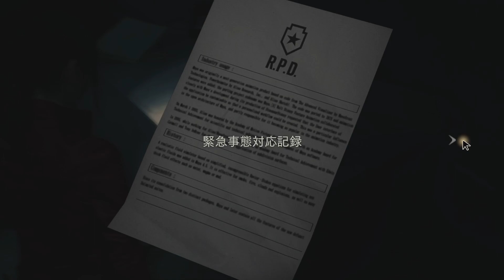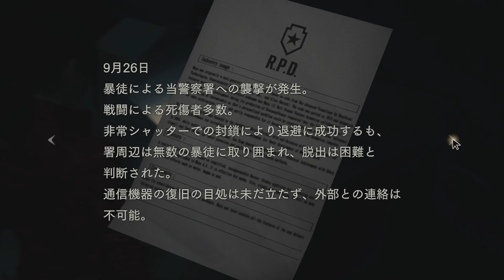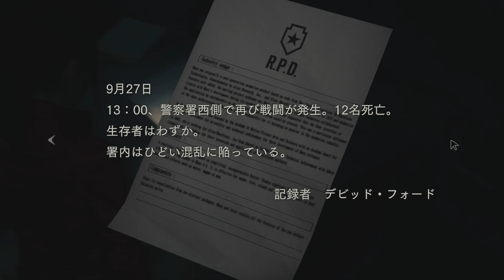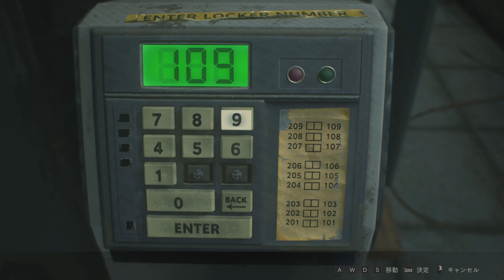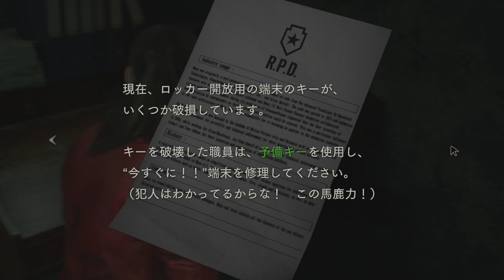『BIOHAZARD RE:2』 #01 歩くだけで恐怖を感じる 【クレア表】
初見プレイです、喋りながらゲームしています。
漢字が壊滅的に読めませんのでご了承ください。

PS1版はクリアしていますが久しぶりのバイオハザード
クレア表をプレイしています。